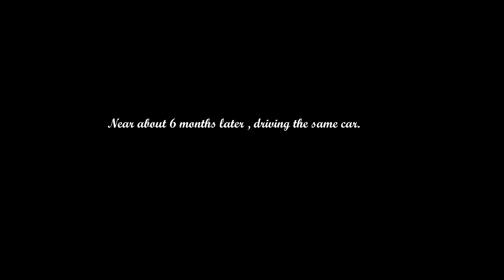Thar Ownership Review I Is Buying a old Generation Thar a good Option when you can buy the new model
This video is about Thar 2018 Ownership review and experiences

and keep spreading love.